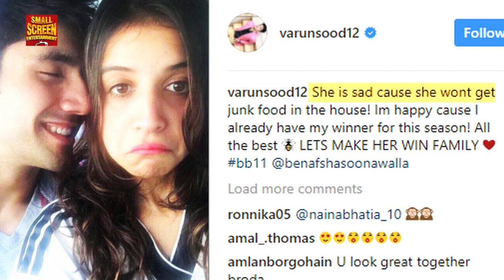Bigg Boss 11: Varun Sood's Special Message To Benafsha Soonawalla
Bigg Boss 11 contestant Benafsha Soonawalla's rumoured boyfriend Varun Sood had posted a cute message for her. Have a look.